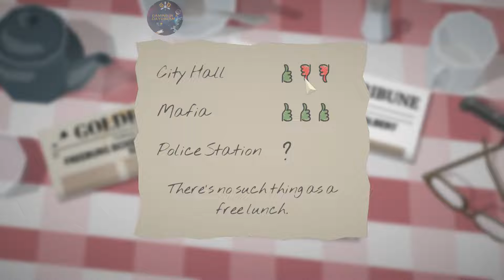THIS IS THE POLICE PART 30 PC 2022 FIRST TIME BLIND PLAY THROUGH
My below strategy just blew out of the window...after waking up from a coma our character is many days behind the average amount in dollars, now we have to catch up!

Started uploading videos for this series when I'm at around day 26 in the story, my first and blind play through so I didn't know what to expect. After playing for a bit I decided my strategy; the objective is to reach 500,000 dollars by the retirement date on day 180. So, we need 2,778 dollars per day as average. I do not sell guns and drugs confiscated during police work, only jewels and money [I guess is cleaning the money], and the reward I get from it is 50% shared with the staff. This way I try to avoid people pointing fingers at me later...hopefully. Let's see how it goes...

The developers describe the content like this:

This Game may contain content not appropriate for all ages, or may not be appropriate for viewing at work: Nudity or Sexual Content, Frequent Violence or Gore, General Mature Content

SYSTEM REQUIREMENTS
WindowsmacOSSteamOS + Linux
MINIMUM:
OS: Windows XP 32
Processor: Dual Core CPU
Memory: 2 GB RAM
Graphics: Geforce 7800, AMD HD 4600, Intel HD3000 or similiar
DirectX: Version 9.0
Storage: 5 GB available space
Sound Card: DirectX compatible
RECOMMENDED:
OS: Windows 10
Processor: Quad Core CPU
Memory: 4 GB RAM
Graphics: GeForce 560 or higher, AMD Radeon HD 5800 or higher
DirectX: Version 11